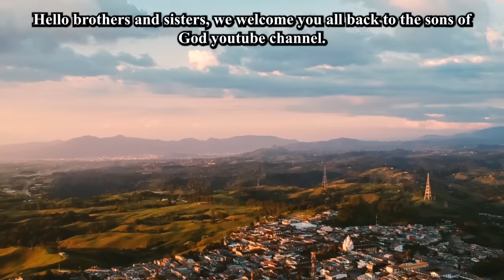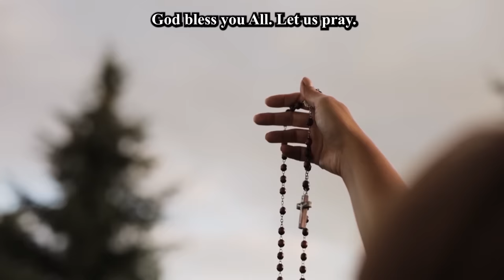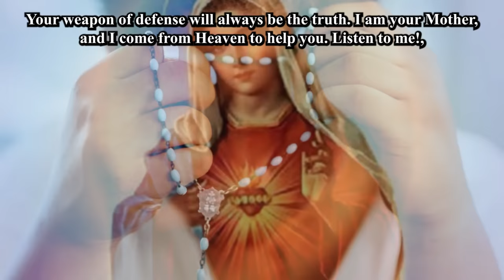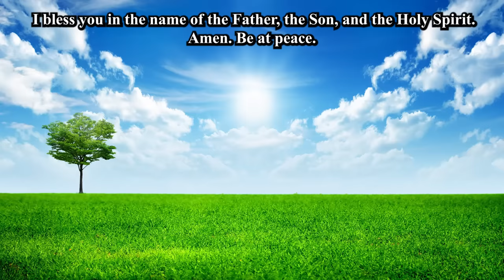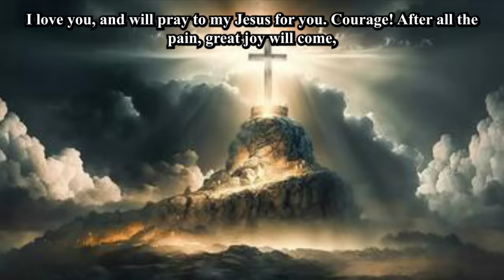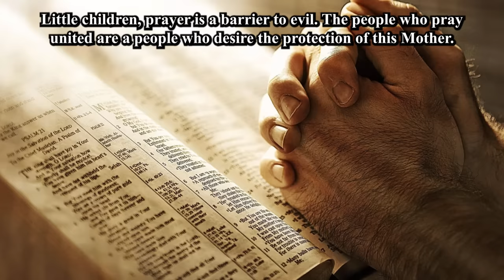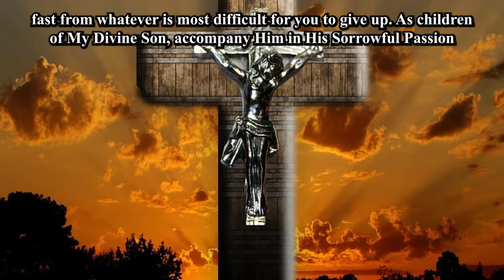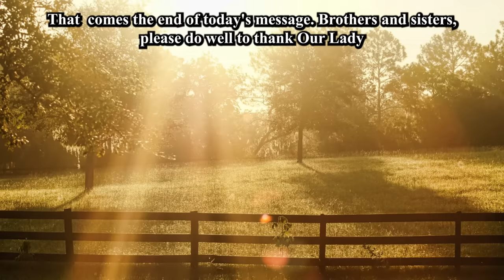Do not Stay in Mass Gathering, it is urgent, inform Everyone - Luz de Maria. (Not church)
Follow this link to chat us on Twitter.

Do not Stay in Mass Gathering, it is urgent, inform Everyone - Luz de Maria

recommend videos.